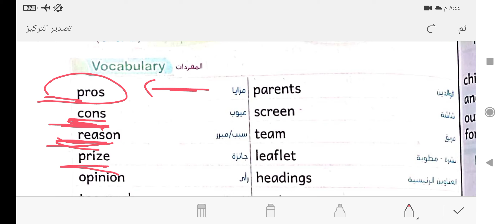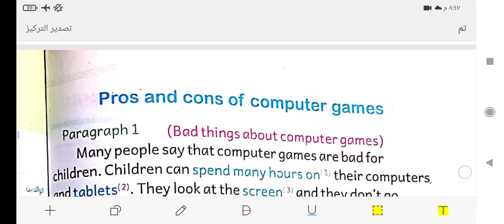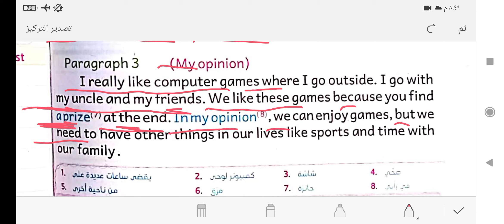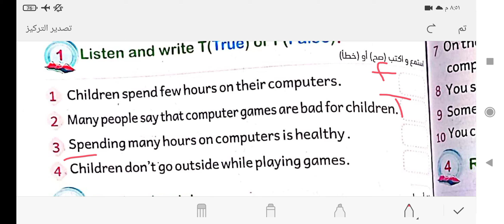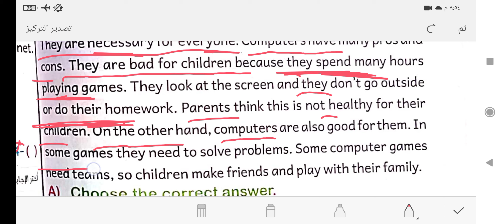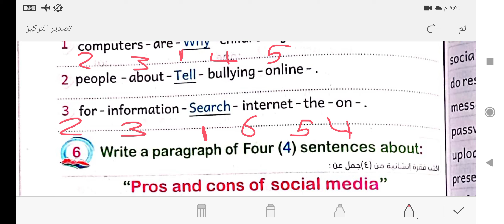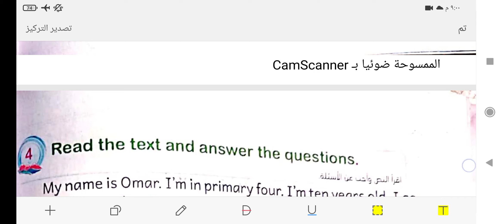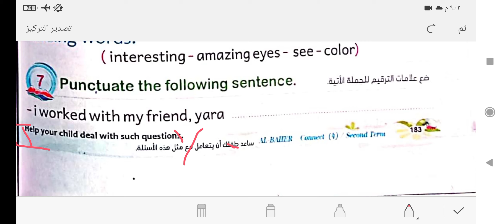كونكت الصف الرابع شرح الوحده عشره الدرس الخامس والسادس يونيت 10 حل وشرح الباهر connect 4 unit 10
كونكت للصف الرابع شرح الوحده عشره الدرس الخامس والسادس